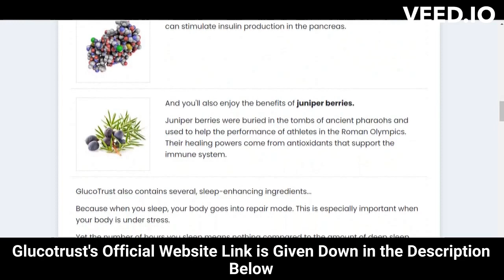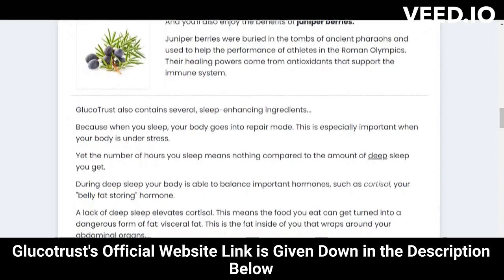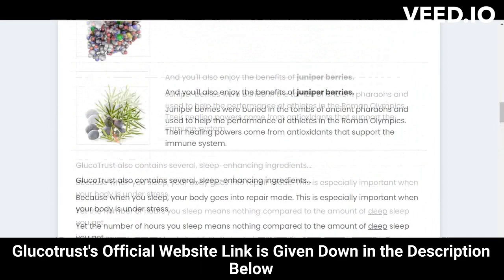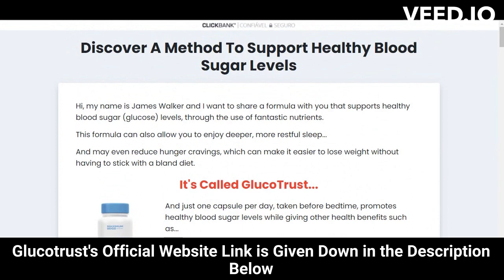⚠️⚠️ GLUCOTRUST REVIEW (( ⚠️ WARNING !! ⚠️ )) Glucotrust Purchase Buy weight loss 2023 supplement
glucotrust
buy glucotrust
glucotrust buy
purchase glucotrust
glucotrust purchase
glucotrust reviews
glucotrust review
glucotrust supplement
glucotrust weight loss
glucotrust price
glucotrust capsule
glucotrust ingredients
glucotrust complaints
glucotrust pills
glucotrust australia
ingredients of glucotrust
glucotrust works
glucotrust com
blood sugar
does glucotrust it work
glucotrust amazon